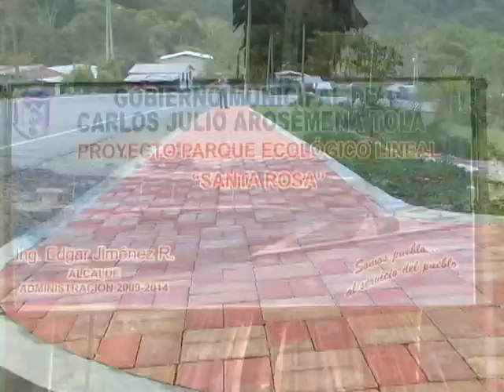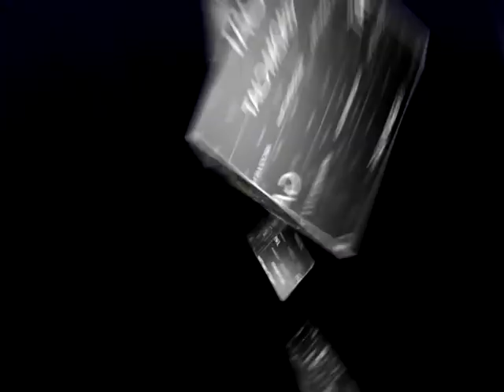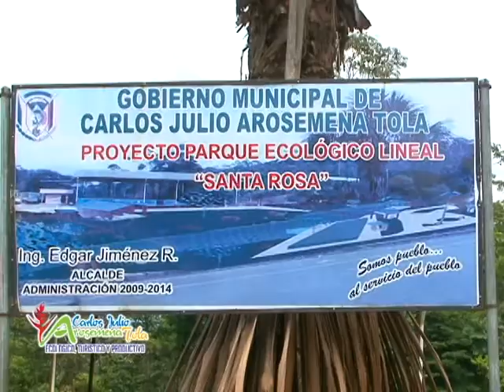Informe de Actividades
Informe de Actividades  correspondiente al mes de Julio